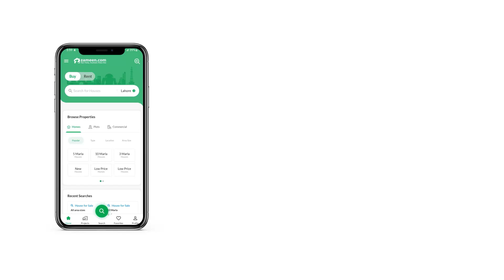8 MARLA RESIDENTIAL PLOT FOR SALE IN I-12 ISLAMABAD